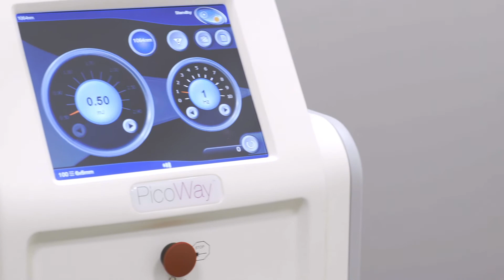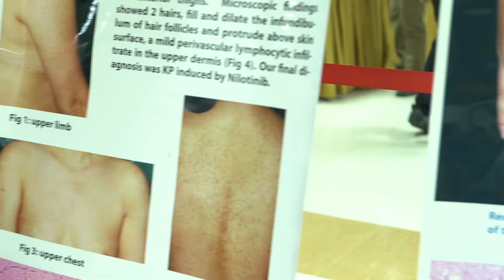Candela Medical - Science. Results. Trust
Candela Medical développe et fabrique des lasers et dispositifs médicaux à visée dermato-esthétique depuis 50 ans.

Leader du marché et présent dans plus de 100 pays, Candela Medical s'impose comme le partenaire incontournable de tout praticien de l'esthétique médicale.